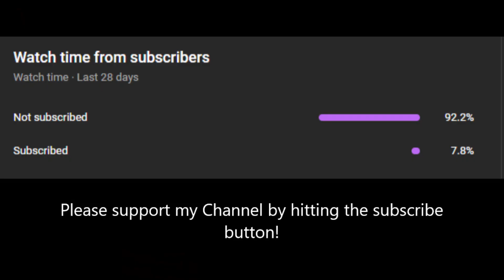2x OUTNUMBERED FIGHT! ZvZ Albion Online East Server